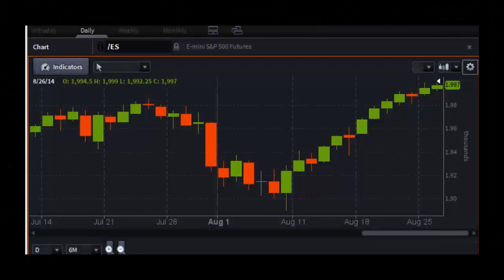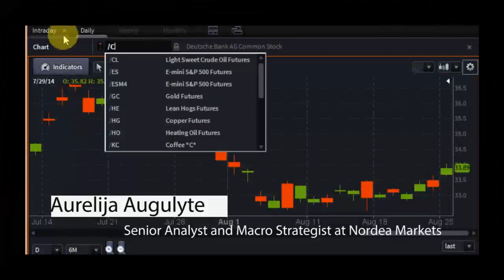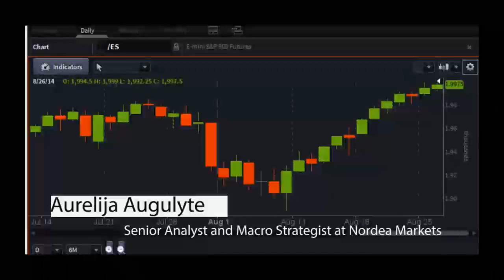Aurelija Augulyte, Senior Analyst at Nordea Markets - PreMarket Prep for August 26, 2014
Special guest: Aurelija's ultimate professional goal is to develop the highest possible accuracy in the feeling for upcoming financial market developments. She specializes in data analysis/market research, investment and hedging solutions.